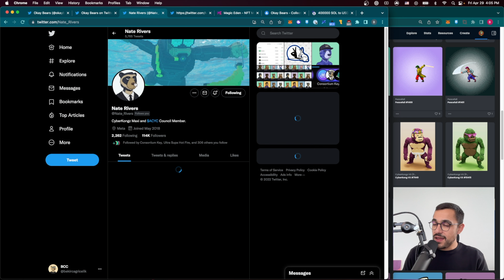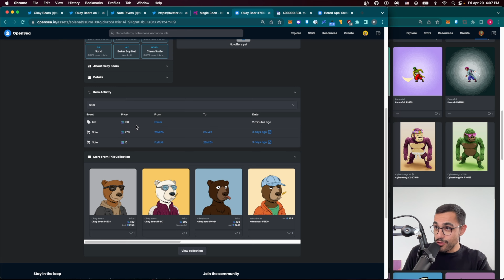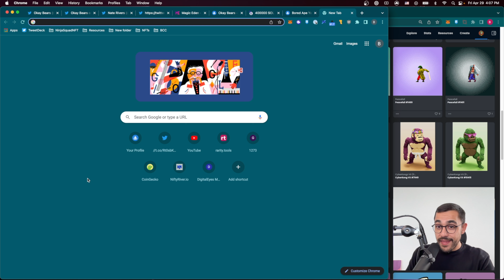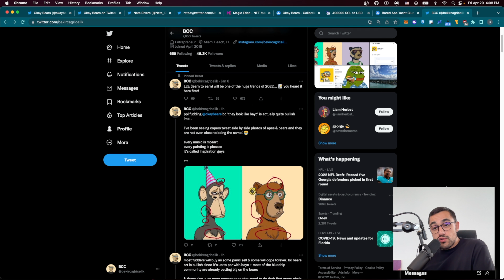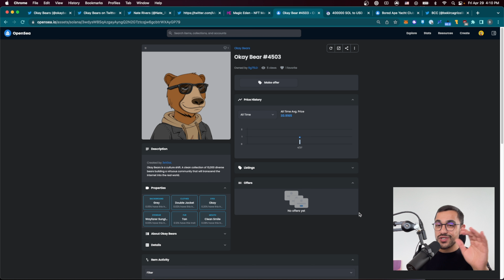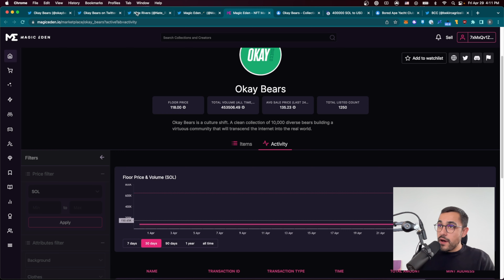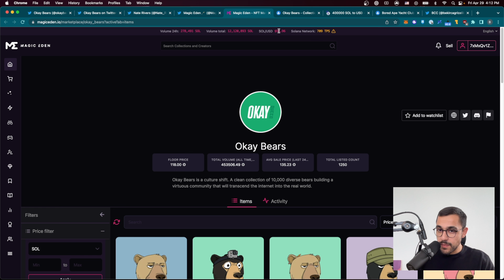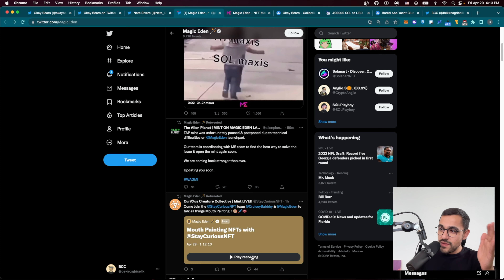Solana'nın Yeni Gözde NFT Projesi 🧸 Okay Bears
bundan sonraki videolarda görüşürüz!!